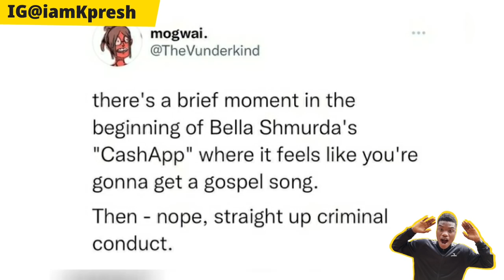Olamide help Zazu Zeh| Wizkid Suya| Bella shmurda song Davido phyno cheque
Wizkid Davido olamide Bella shmurda Zazu zeh Phyno Dj neptune